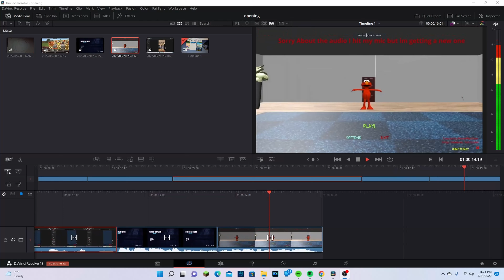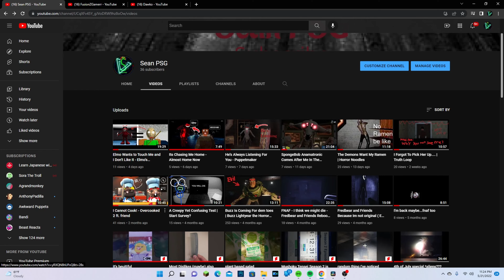Welcome To My Channel Everyone (Please Subscribe)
Just a video I thought I should make since its summer break and I can make a lot more videos and hopefully new people to see my content. 🙂